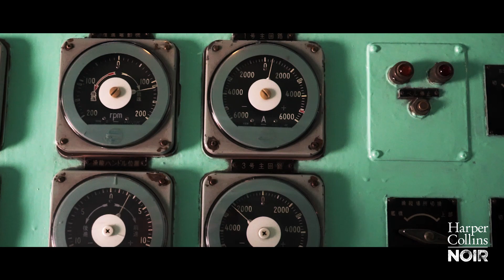David Koepp - Chambre Froide - HarperCollins Noir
Le premier roman du scénariste de Jurassik Park, Spider-Man, Indiana Jones, La Guerre des mondes et Mission impossible...

S’il est sur vous, c’est qu’il est déjà trop tard.

1987. Sur le territoire australien, des expériences de laboratoire menée à des fins curatives aboutissent à un vrai massacre  : tous les individus qui ont été au contact de l’échantillon de champignon-test sont morts, leurs corps disloqués en charpie.
Deux agents de la Défense Nucléaire arrivent sur place... bien trop tard. Ils parviennent seulement à confiner l’échantillon dans un laboratoire de stockage du Kansas, dans un environnement qui devrait l’empêcher de se développer.
2019. Deux employés du centre de stockage, Teacake, fraîchement sorti de prison et sa collègue Naomi, aussi intelligente que sarcastique, sont témoins d’une activité anormale au quatrième sous-sol. Le champignon a échappé au contrôle de la chambre froide. Il cherche déjà des organismes-hôtes pour sa survie... et leur destruction.
En comptant surtout sur les neurones de Naomi, ils vont devoir sauver leur peau. Et empêcher la propagation de ce champignon aussi meurtrier qu’adaptable.

Traduit de l’anglais (États-Unis) par Thibaud Eliroff

Considéré comme l’un des scénaristes les plus populaires de tous les temps, David Koepp est capable d’exceller dans tous les genres et son travail connaît un succès à la fois critique et commercial.